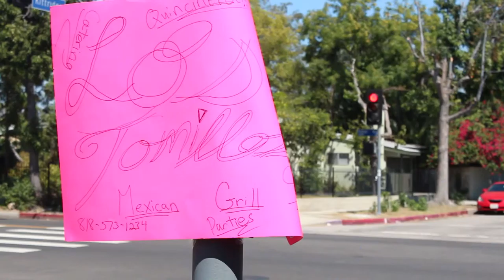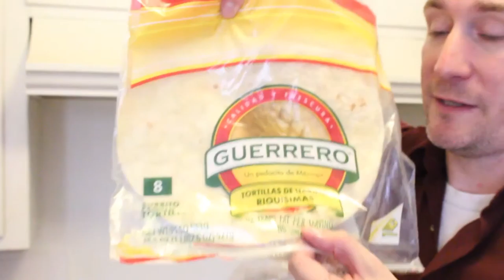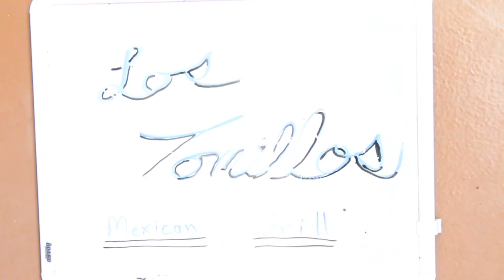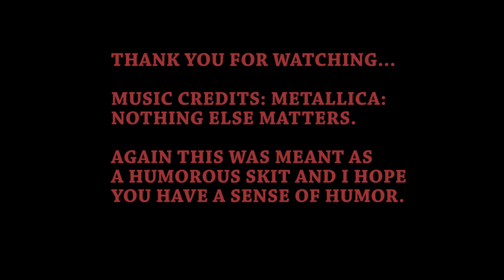Los Tomillo's Mexican Grill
The CHARACTER of the Restaurant owner To from Los Tomillo's Mexican Grill clearly has NO knowledge of the Mexican Culture.

Note- contains sound clip from Metallica's Nothing Else Matters.